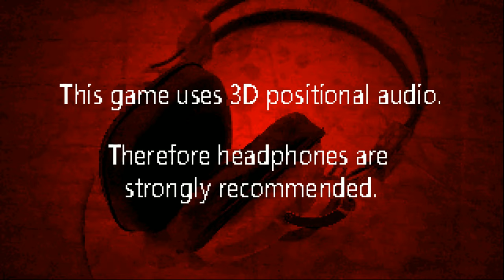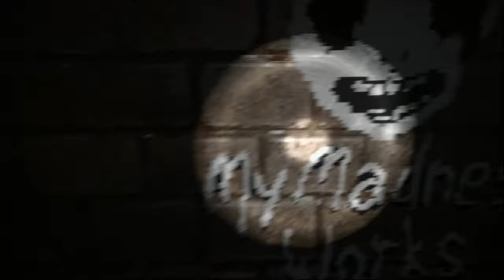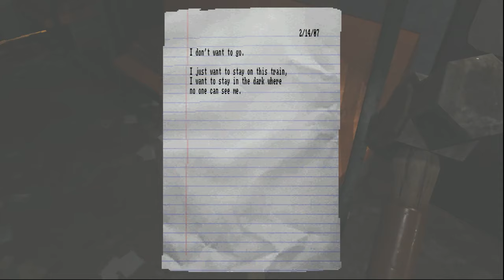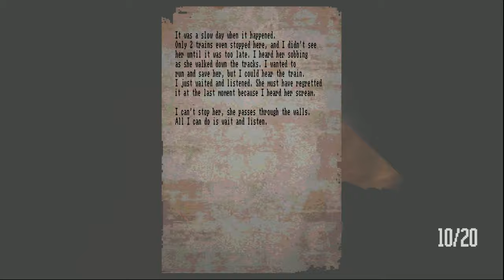SILENT HILL'S SAD UGLY COUSIN - Justice Plays: Lost in Vivo (Part 1)